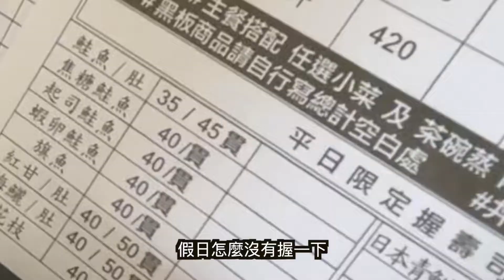金州勇士奪冠去戶外慶祝一下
但是太陽好大QQ